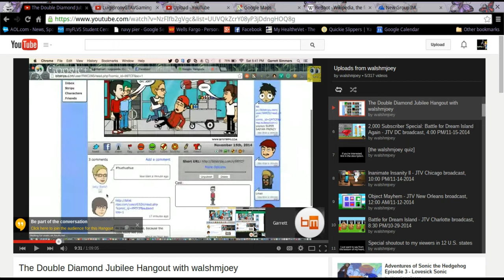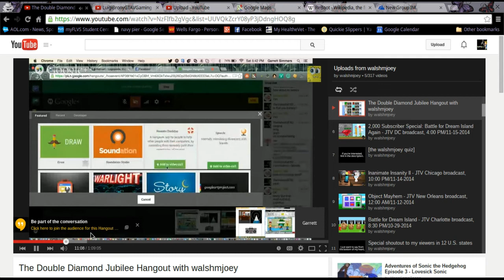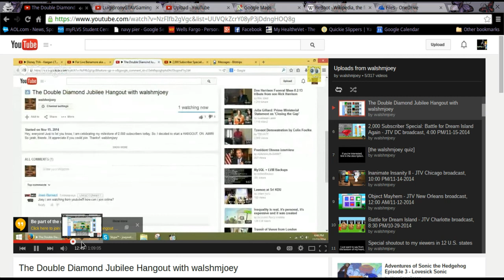Funniest moment in the double diamond jubilee hangout with walshmjoey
dem bitstrips doh